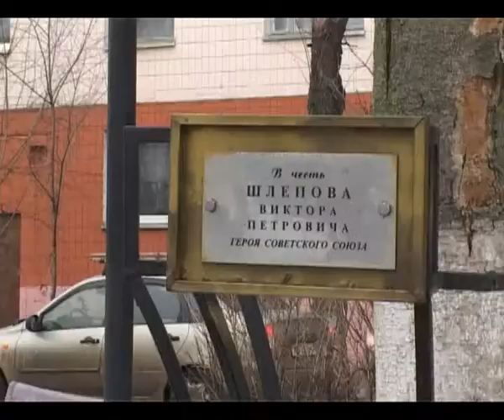Виктор Шлепов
Мы продолжаем  показывать цикл сюжетов о героях Великой Отечественной войны. В нашем сегодняшнем выпуске – сюжет об уроженце деревни Лебедево Дмитровского района, летчике Викторе Шлепове